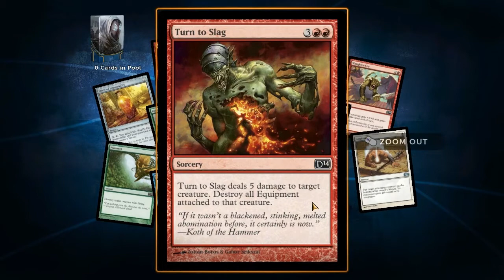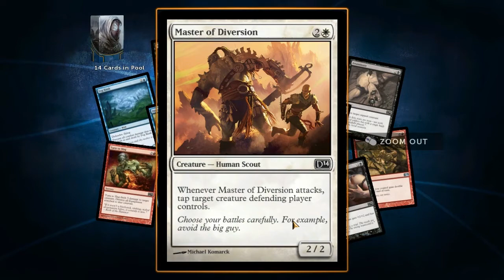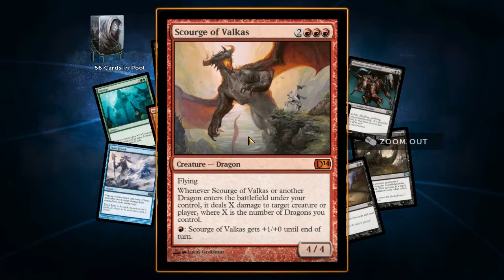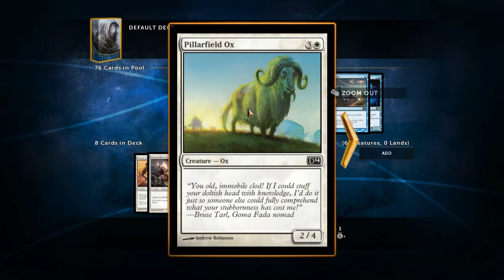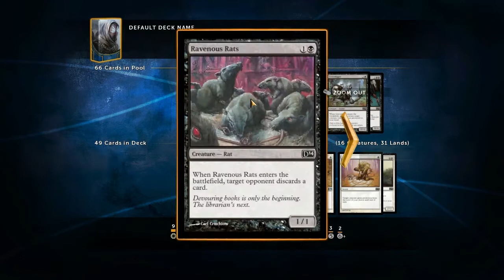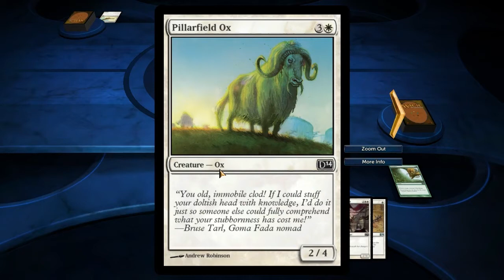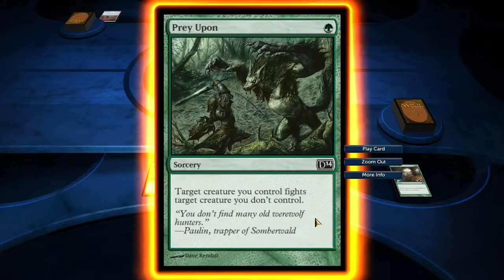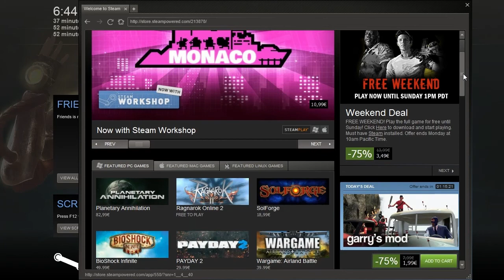Demo: MTG 2014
Magic The Gathering Duels of the Planeswalkers 2014 ©  Wizards of the Coast LLC